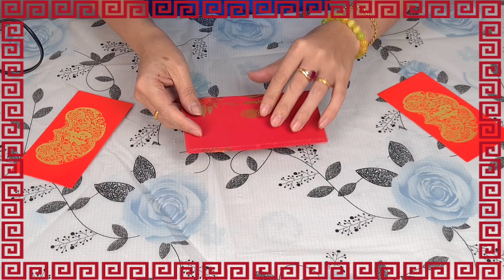Tet 2023 bao li xi lam do may man /new year 2023 how to use red packet to make lucky decoration 4K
Tet 2023 bao li xi lam do may man / lunar new year 2023 how to use red packet to make lucky decoration 4K

Music
Copyright reserved@ studio T
Contemporary Guzheng